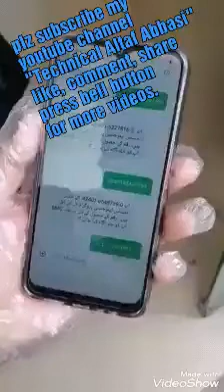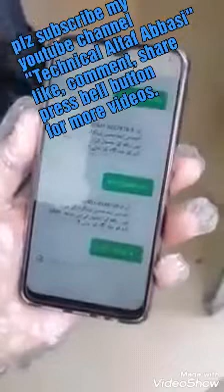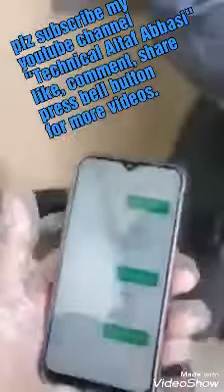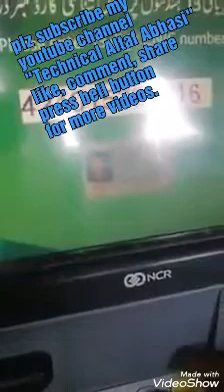How to cash rupees of Ihsas emergency programme through ATM machine with out ATM card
احساس ایمرجنسی پروگرام کے پیسے ATM کارڈ کے بغیر ATM مشین سے نکلوائیں۔